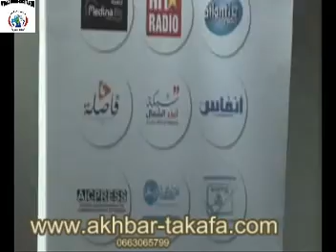صورة حقيقية لندوة صحفية ارتجالية لمهرجان مكناس لاعلاقة لها بالمألوف ويسعى للظفر بالرعاية السامية